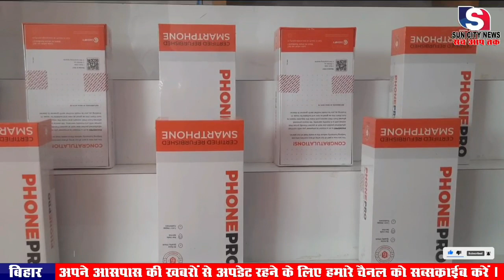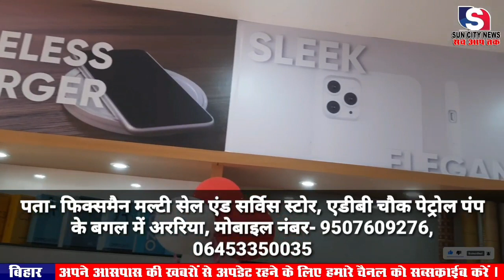अररिया, स्कूल की स्थिति जर्जर ,देखने वाला कोई नही.150 बच्चे नामांकित हैं इस स्कूल में।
स्कूल की स्थिति जर्जर ,देखने वाला कोई नही.
150 बच्चे नामांकित हैं इस स्कूल में।